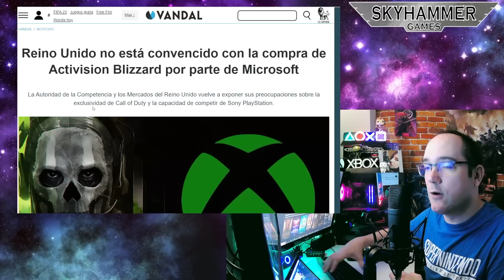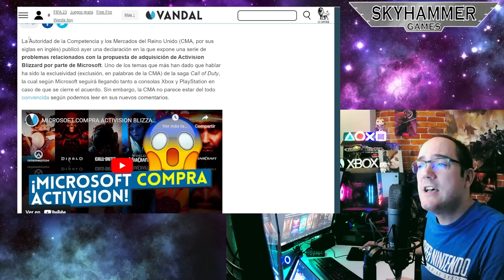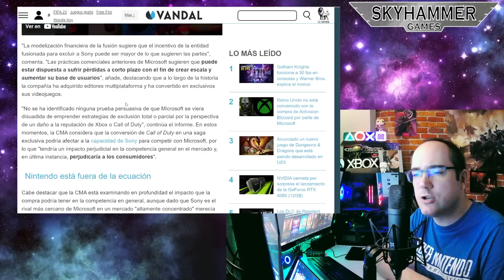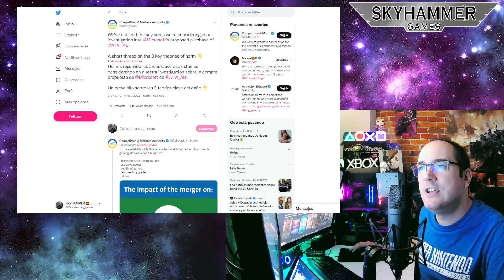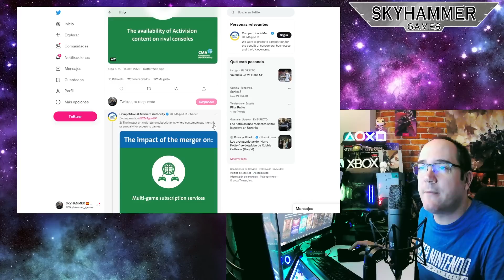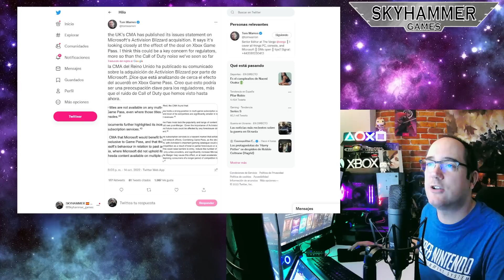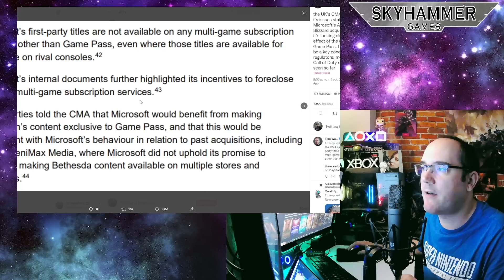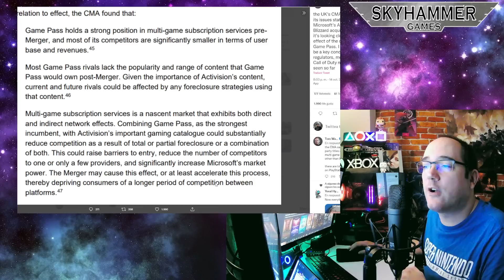💥LA CMA ATACA A XBOX Y ANUNCIA NUEVAS PREOCUPACIONES... QUE NO PARECEN TENER MUCHO SENTIDO skyhammer